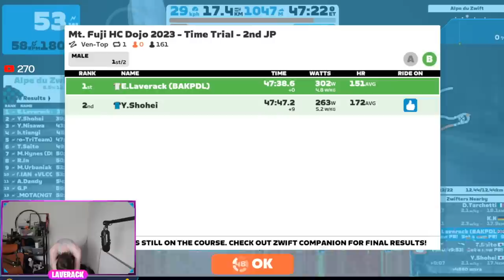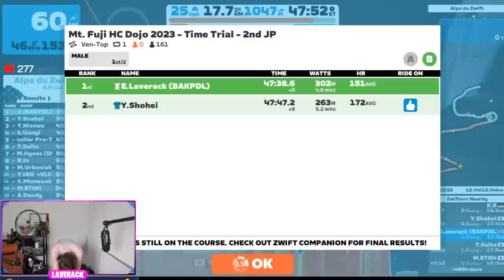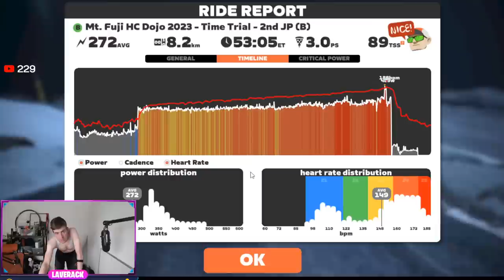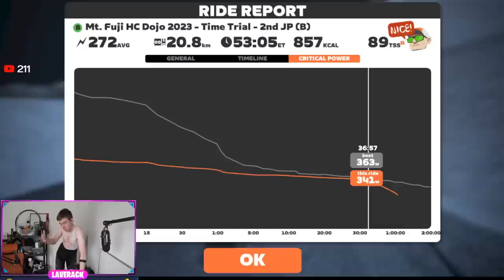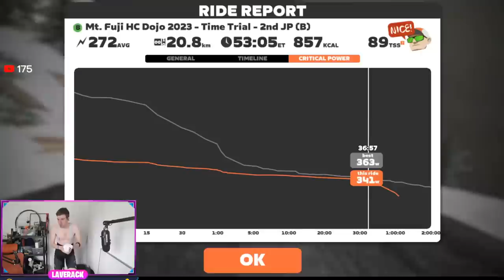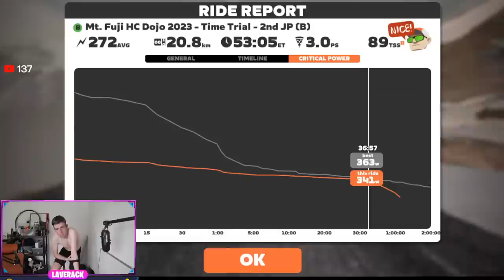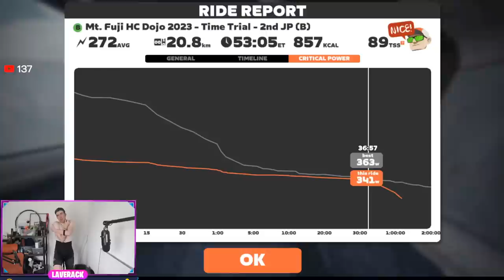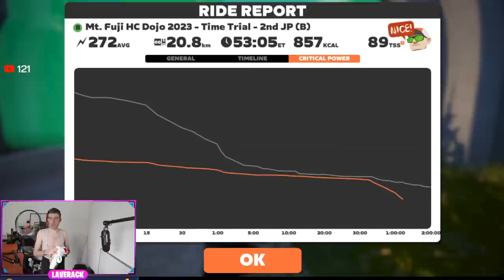🔴 FULL Alpe du Zwift Time Trial Effort // Live FTP Test!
Although there are a million and one ways to track your fitness now, with FTP being the most talked about, it's often best to do the one that suits your goals and targets, is easily accessible and one that you 'enjoy'! I've entered a Alp TT here to test my sustained power as I have some very special plans for the year that may well need an effort like this!

I'm 27, 177cm, 59-61kg and FTP of 350-375w.

Tifosi Bikes
Hexr helmets
Roswheel Bags